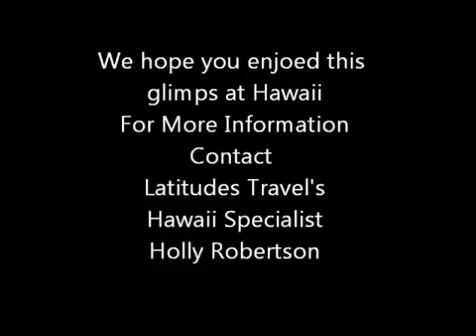Active Hawaii a Great Place to Vacation and explore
Hawaii - A Great Place to Vacation and explore so much. Truly something fro everyone. One of the few place on the planet to experience not only fantastic tropical weather but many other climates too. From rain forest to mountains, volcanoes to snow. and there is so much to see and do...